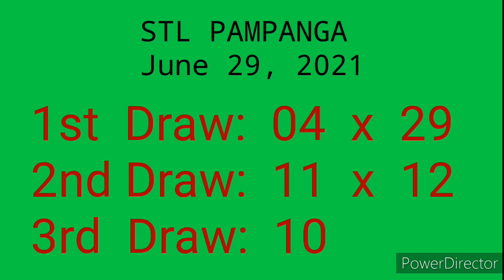STL PAMPANGA 3rd Draw RESULT June 29, 2021